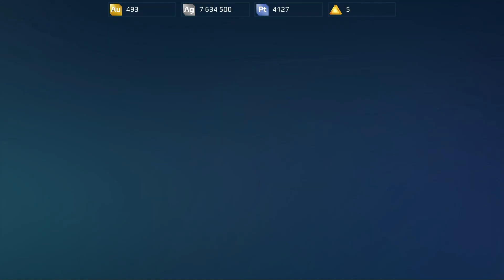I FINALLY GOT MENDER AFTER ALL THESE YEARS! WAR ROBOTS! ANDROID PLATFORM!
Hello YouTube!

Thanks for tuning in on this episode of WAR ROBOTS! I took a small break from this game, but I'll be back with more WAR ROBOTS episodes on the weekends!

So, I finally got MENDER after all these years. I've always wanted this bot but something new would always come out and eventually this bot got old. Well, I'm taking this old bot into my hangar!

EPISODE 180!